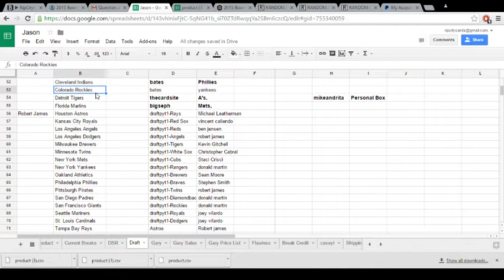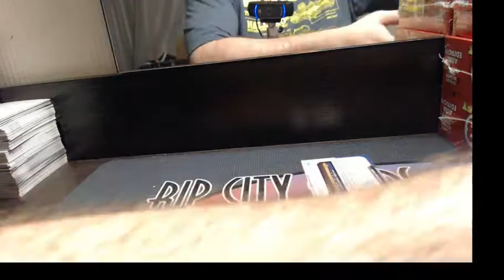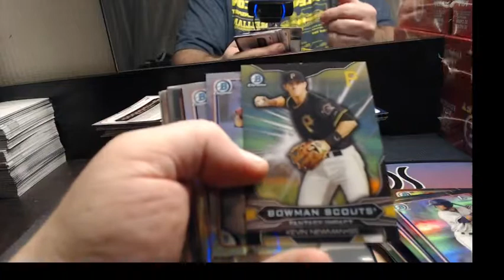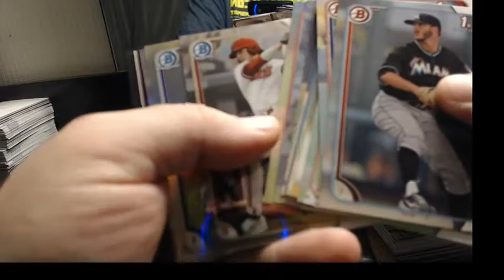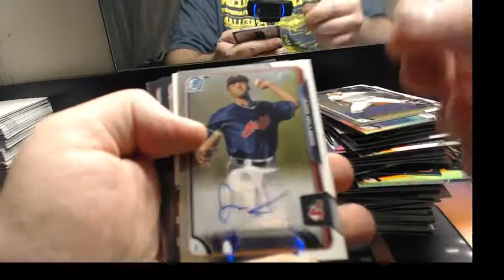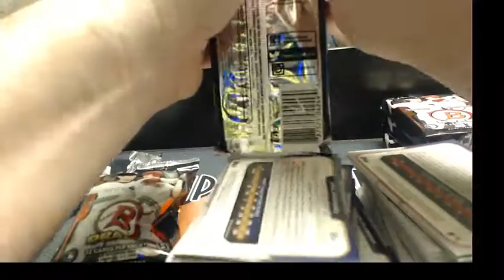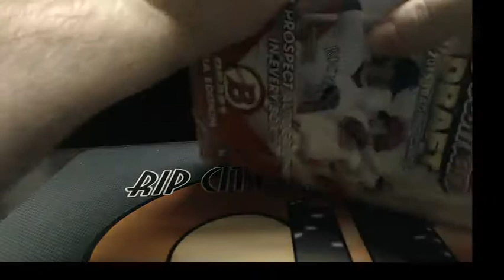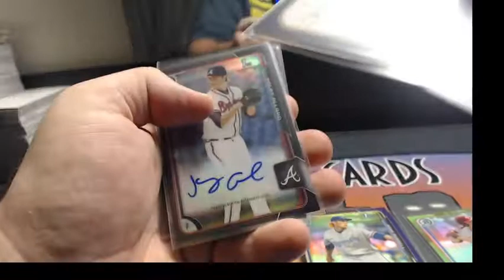2015 Bowman Draft PYT #1